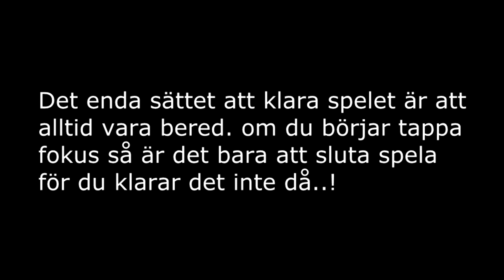Rambo The Video Game svåraste spelet genom tiderna!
det här spelet kräver DÄSNKE SKÖÖLN!

trore fÄst hÄr jA!